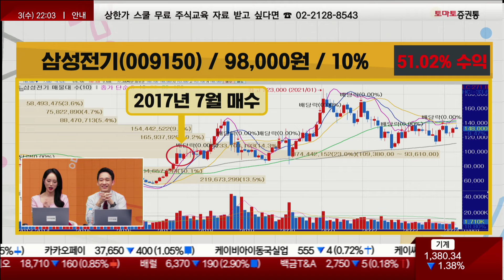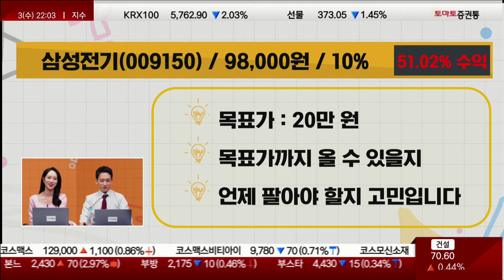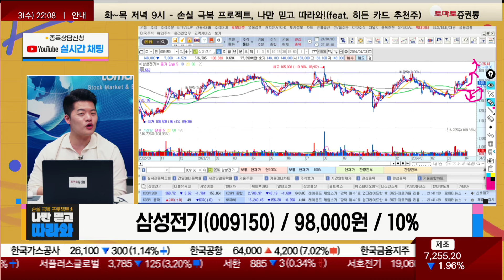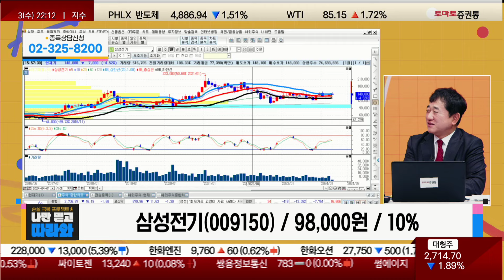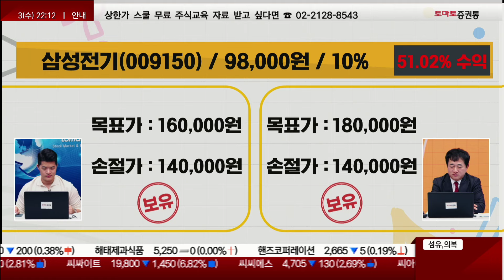보유VS매도? / 삼성전기(009150)_종목진단[나만 믿고 따라와 2부]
📌 나만 알고 싶은🙈 쩜상 시크릿💡
- 이슈 정리
- 테마 분석
- 종목 분석

- 개장 시황
- 급등주 분석